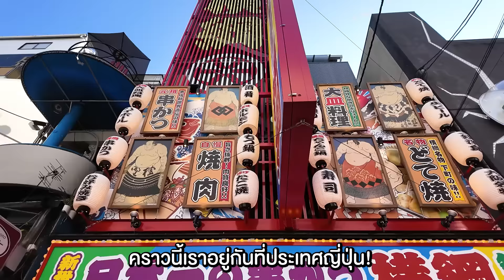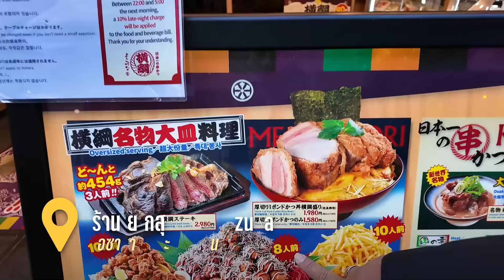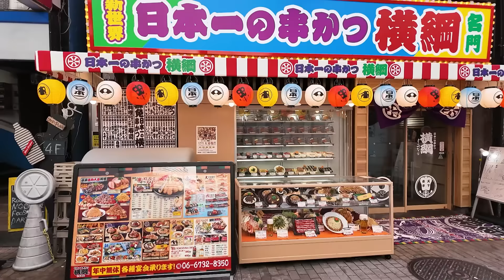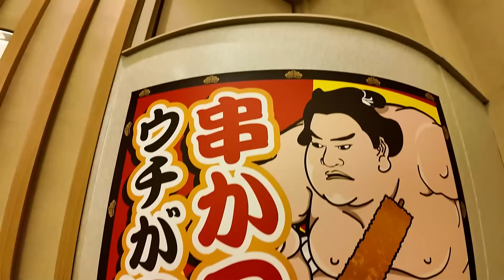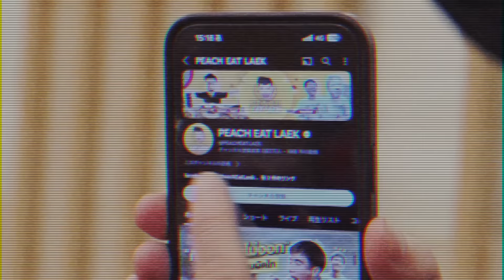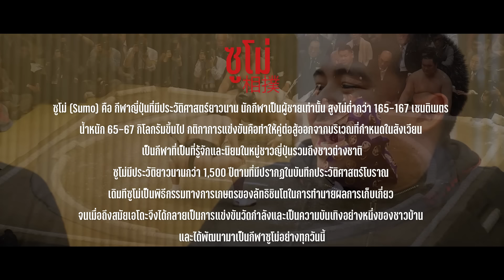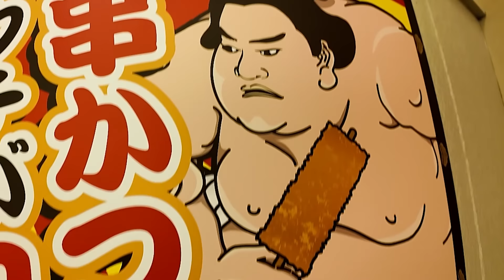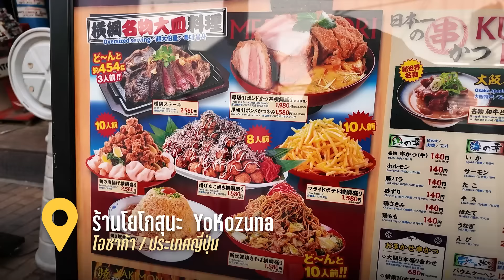สร้างสถิติใหม่ที่ญี่ปุ่น บุกกินอาหารไซส์ยักษ์ของนักซูโม่ | PEACH EAT LAEK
ไปญี่ปุ่นครั้งนี้ ผมจะไปลองกินอาหารของนักซูโม่ที่มีขนาดและไซส์ใหญ่ยักษ์ ไม่เคยมีใครกินหมด Peach Eat Laek ไปทั้งที จะไม่ไปลองได้ยังไง  ผมจะกินได้เยอะขนาดไหน จะกินไปทั้งหมดกี่กิโลกรัม ไปติดตามชมกันได้เลยครับ